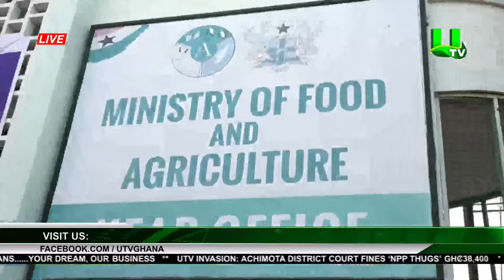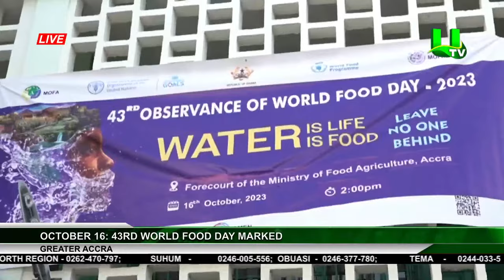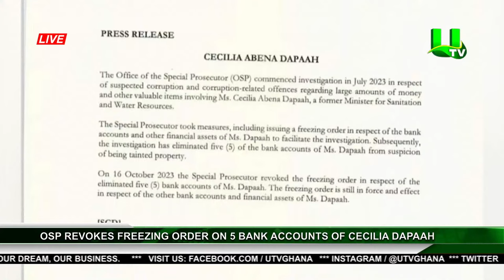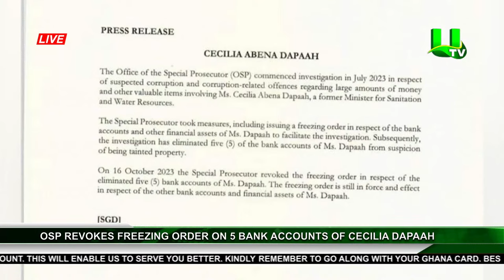PRIME TIME NEWS 16/10/23